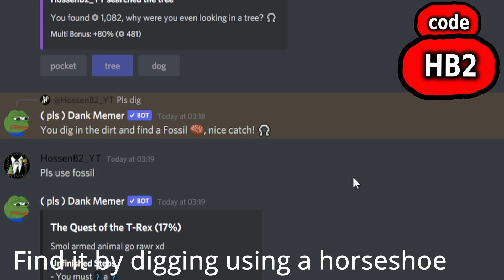Dank Memer How To Complete T-Rex Quest On Discord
USE CODE: 🔴 HB2 🔴
PC specs:
🔴GPU🔴
GTX 1660 Ti WINDFORCE OC 6G GIGABYTE:
🔴CPU🔴
Intel Core i9 9900:
🔴RAM🔴
Corsair Vengeance LPX  2 x 8 GB DDR4 DRAM 3000MHz:
🔴SSD🔴
SSD 240 GB SANDISK SSD PLUS:
🔴PSU🔴
Cooler Master Elite v3 600 watts ATX Power Supply:
🔴MB🔴
MSI H310-M M2 PLUS:
🔴M.2🔴
Patriot VPN100-256gm28h 256GB:
🔴HDD🔴
Seagate Barracuda 3.5'' 2TB 7200RPM 256MB SATA 3:
🔴Mic🔴
Behringer Ultravoice Xm8500 Dynamic Vocal Microphone: